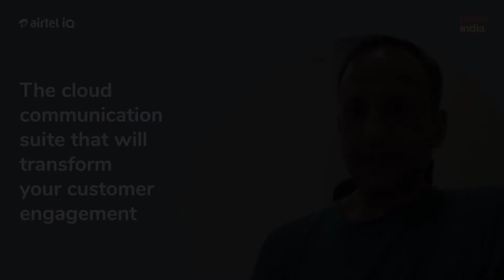TradeIndia Improves Buyer-Seller Communication and Service Monetisation with Airtel IQ